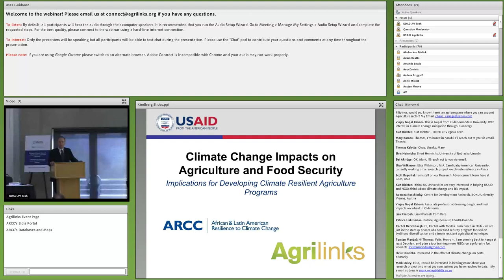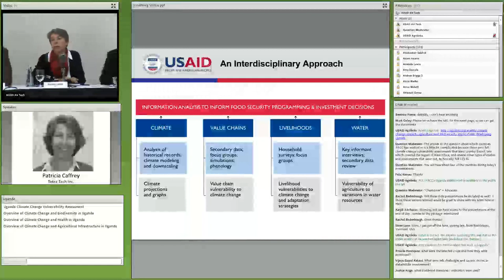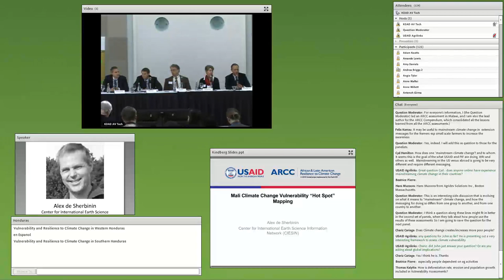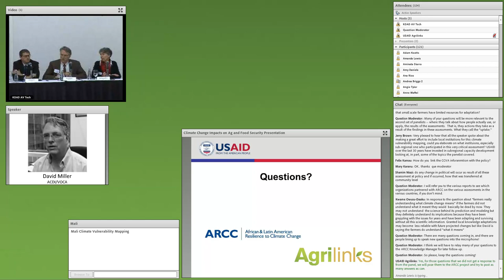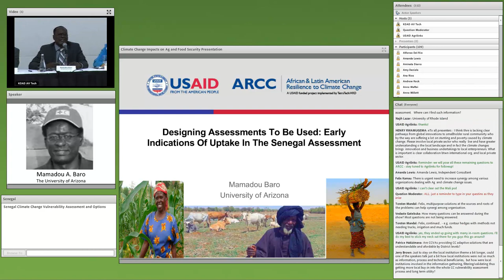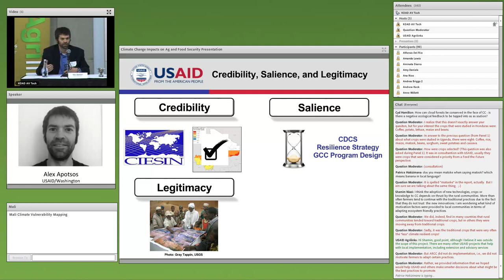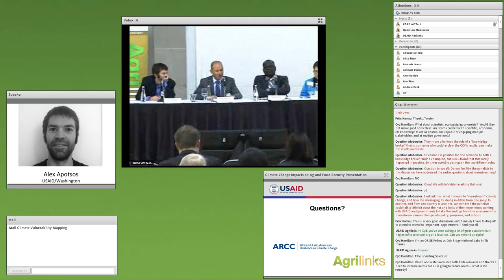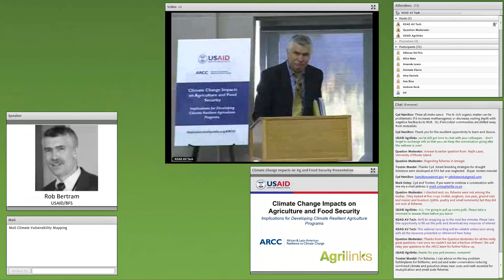Webinar: Climate Change Impacts on Agriculture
Over the three-year USAID African and Latin American Resilience to Climate Change (ARCC) program, the team used rigorous data analysis to advise USAID Missions and implementing partners on best practices for agriculture and food security programming.

ARCC’s Climate Change Vulnerability Assessments (CCVAs) help the development community understand the extent to which people dependent on agriculture-based livelihoods are likely to be affected by climate change. These assessments were designed to establish an understanding of current climate conditions, make projections on possible future conditions, and apply this knowledge to agriculture, food security, biodiversity and other sectoral development priorities.

Throughout the event, panelists shared the key lessons they learned when designing and implementing climate change and agriculture-based livelihood vulnerability assessments. They also discussed results—uptake and utilization—that contribute to successful climate-resilient agricultural and food security policies and programs.